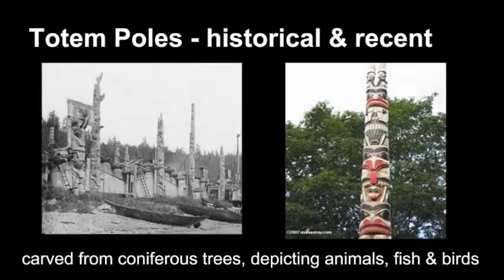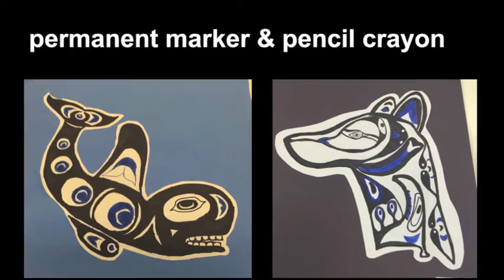Haida Art Lesson